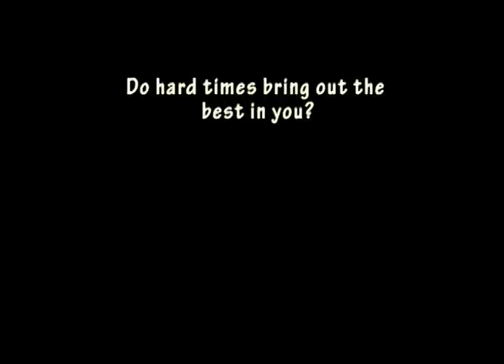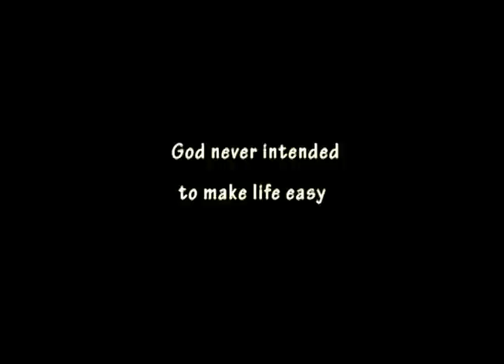The Champion Project presents...Overcoming Adversity Event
Overcoming Adversity - When Life Puts the Hit on You
Thursday Evening - April 28, 2011

Featuring:
NFL Hall of Famer, Ronnie Lott
Super Bowl Champion and ESPN NFL Anaylist, Trent Dilfer
Author, Comedian, and MS Survior, Sandi Selvi
NFL Quarter and Stanford Legend, Steve Stenstrom
Author and inspirational Speaker, Keith Potter

Adversity can make us or break us. When life puts the hit on you -- and it will -- how will you react? Many of us are facing tough times right now. How are you responding?

Ronnie Lott, Trent Dilfer, Sandi Selvi and Steve Stenstrom, and Keith Potter share stories and insights on this timely topic. Whether your toughest challenge is business, family or something deeply personal, this experience will give you the courage and tools necessary to keep going strong.